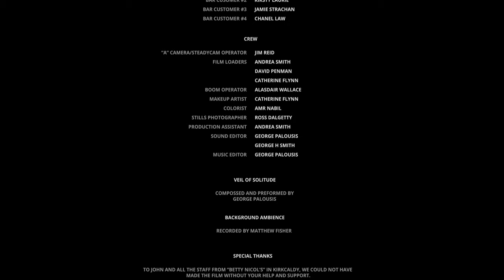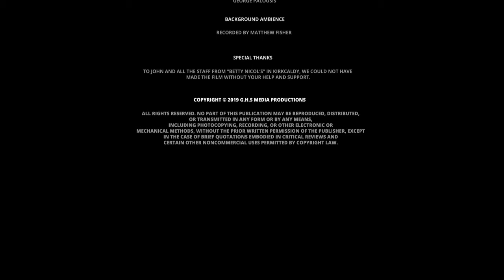Snappers (Dougie & Stacey)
STACEY PAIGE Aged 30. Stubborn: Ambitious: Compassionate.
 Desperate to be judged by her actions not her looks. Former glamour model turned deputy picture editor Stacey Paige can reason with the best of them but she’s not averse to using her body to get what she wants if reason doesn’t work. Brilliant with new technology and loyal second in command to Al Andrews. Her directness makes her a target for those with scores to settle but she has no problems settling a few of her own.
Defnitely looking for love but in the macho word of 90’s tabloids she sees most of the men in there as predators; until Nick Black comes on the scene.

DOUGIE PAIGE Age 59. (Widowed) Stubborn: Selfish: Deluded.
Dougie flew too close to the sun and is now slowly burning up in the earth’s atmosphere. He had it all but alcohol was his achilles’ heel. A former deputy editor of the news paper Stacey now works for he blew his chances of the top job after killing a woman in a drink driving incident; the woman was his wife and Stacey’s mum. Dougie is dishevelled . His once pristine designer clothes now harbour boozes stains and fag burns. Dougiue still has good contacts in the police which he uses as currency against his daughter to show her who is still boss. He is always in the pub and holds court for rookie reporters who look up to him. He’s wasting away though on a diet of whisky and guilt.

This version of the film was colour graded by Amr Nabil and has a green look to the grade.